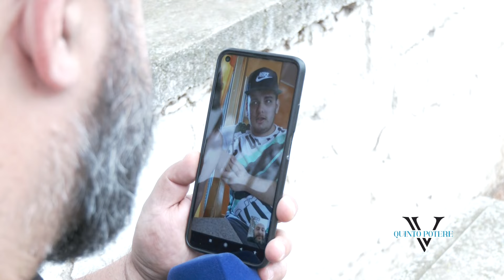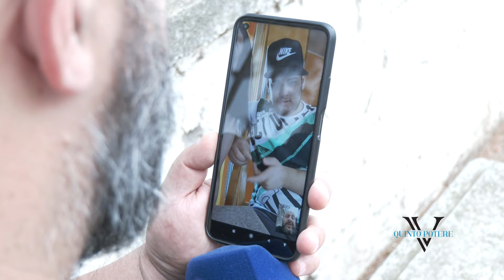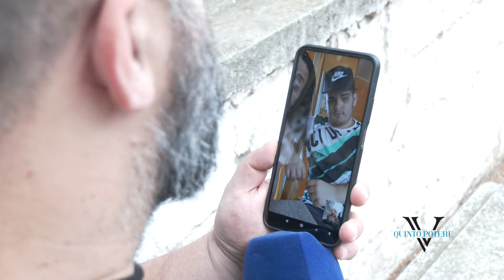Frattamaggiore, Ronnie scomparso da giorni. L'appello di Carlo: "È come un fratello aiutatemi"